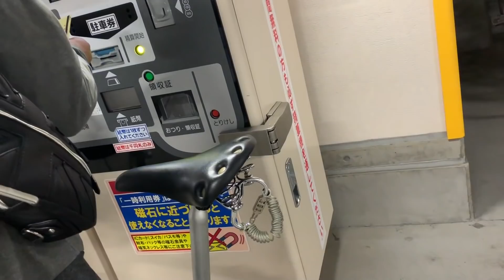大型もふ猫、街の音楽フェスにくりだす/ Cat going to town with mom & dad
猫のハルは一緒に街の音楽祭をまわってきました。街のあちらこちらで色々な演奏を楽しみました。
Cat HAL enjoys town music festival!

☆猫ムーミンバレーパークに猫と行ってきた 本編 / Cat goes to Moomin Valley Park!

旅猫ハルのだいぼうけんへようこそ！
2009年、友人の家の庭で野良猫のお母さんが生んだ４匹の仔猫の１匹を引き取りハルと名付けました。母猫は短毛でしたが、なぜかハルだけもしゃもしゃの長毛の仔猫でした。ハルは落ち着いて好奇心のある猫で、私たちは時々ハルを連れてお出かけや旅行を楽しんでいます。

Welcome to Adventure of Cat HAL! Traveling Cat
My friend found 4 kittens outside his house in 2009. I decided to adopt one of them.  I named him HAL.  His mother was short-haired cat. HAL was the only kitten long-haired.  He is calm and full of curiosity. We sometimes go out with him.